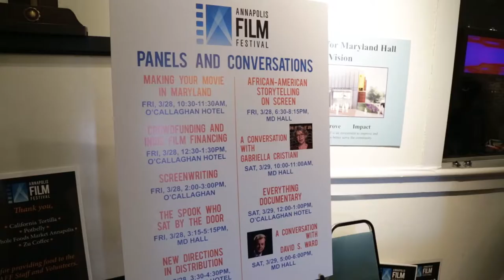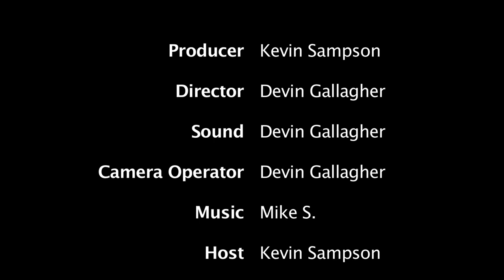Picture Lock- Ep. 16: Live at the Annapolis Film Festival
Picture Lock goes live on location as host Kevin Sampson covers the second annual Annapolis Film Festival 2014. Kevin talks with Oscar winning writer David S. Ward, Oscar winning editor Gabriella Cristiani, Programming Co-chair Julien Jacques, and filmmakers Bim Mamber and Dawn Kamoche.